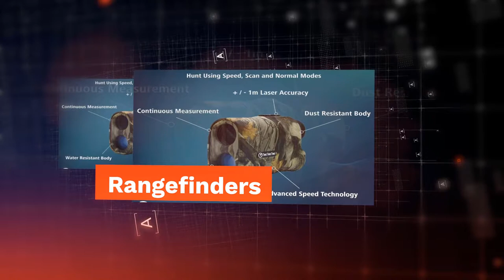OnTargetZone - Professional Video Animation - Uzazz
watch with sound on!

Professional 3d Video Animation and Visual Effects For Your Business, Website, FB Fanpage..
With a professionally produced Video Animation, 3d Logo Animation Intro / Outro, visual effects, mothion graphics or a Video Commercial you can easily increase your market reach!